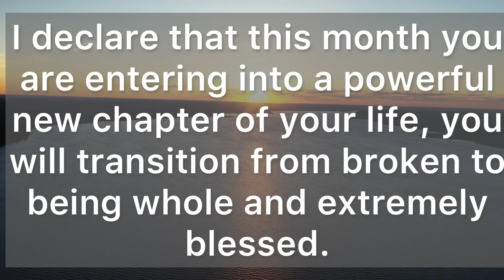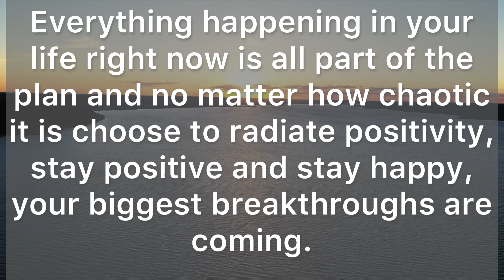Attention‼️God Brings This Message To You For A Purpose | CONGRATULATIONS❤️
Attention ‼️God Brings This Message For A Purpose | CONGRATULATIONS❤️